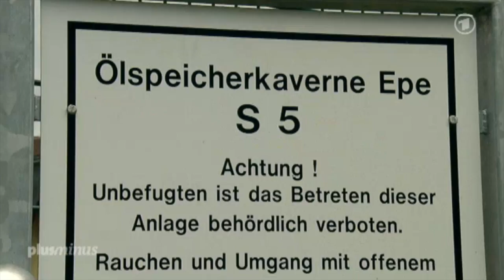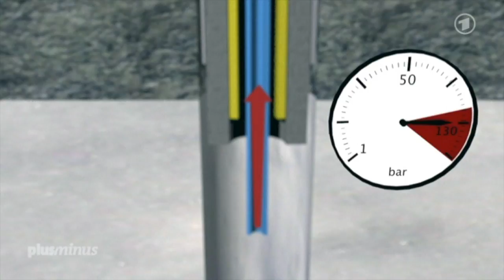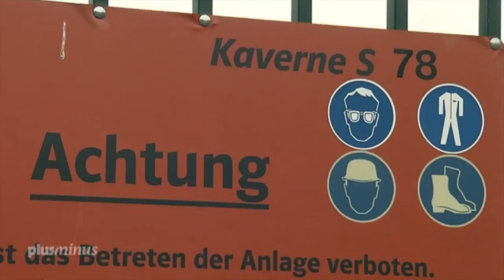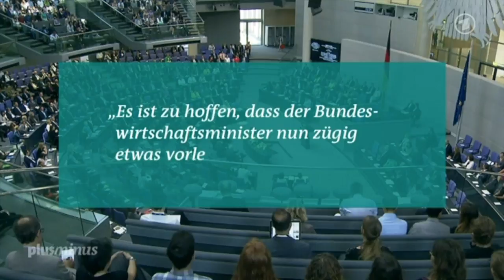ARD-Plusminus: Wenn es im Garten sprudelt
Magazinbeitrag 2014
Sprecherin: Katinka Jaekel talk&write